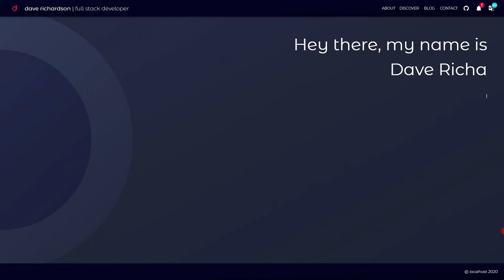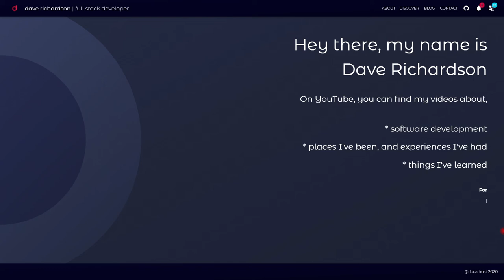Operation Inspiration | Snowbirds Fly Over Winnipeg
My dad recorded this video of the Snowbirds as they flew over Winnipeg, Manitoba on Tuesday, May 12th, 2020.

They will apparently be seen in Winnipeg, Portage la Prairie, and Brandon as part of Operation Inspiration, a present for Manitoba's 150th